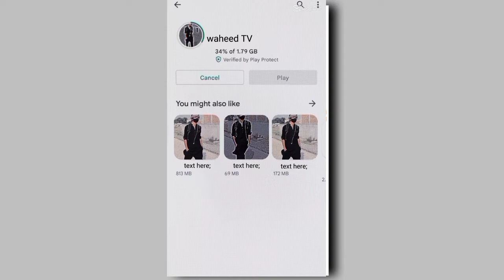دا ټک ټاک وائرل ویډو راغله|هم ده وس پی ویډو جوړ کړې|Tiktok new trending video